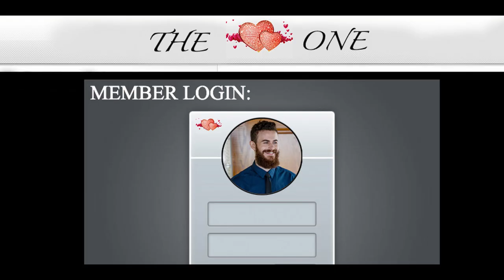The One - Trailer 1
Mini trailer for "The One" Feature Film
Directed by: Sarah Martin
Logline: Jimmy falls in love with a girl on an internet dating site. He travels 3000 miles to meet her with the help of his best friend. Upon meeting her everything seems like paradise until night falls, and the truth is revealed.